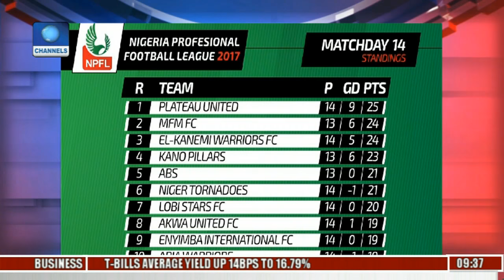CAF Champions League: All Nigerian Teams Crash Out